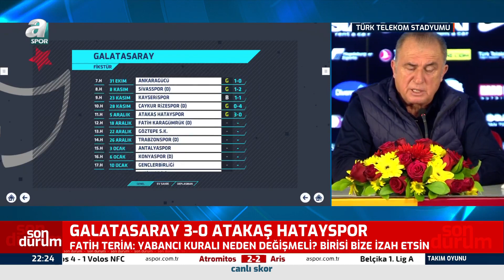Galatasaray Teknik Direktörü Fatih Terim Basın Toplantısı Düzenledi! Galatasaray 3 - 0 Hatayspor